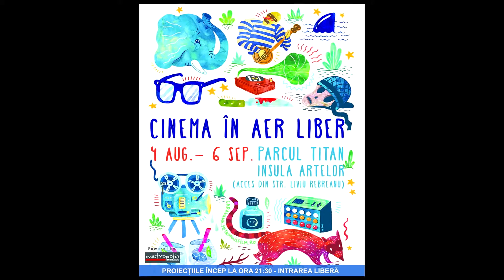Cinema in aer liber Bucuresti